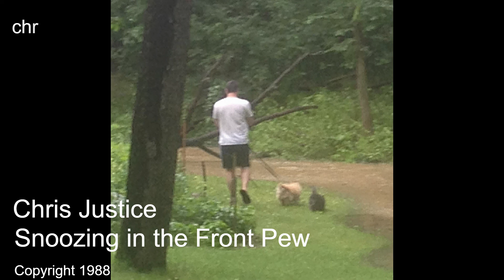11. Snoozing in the Front Pew - Chris Justice - Ivan's Choice Part III